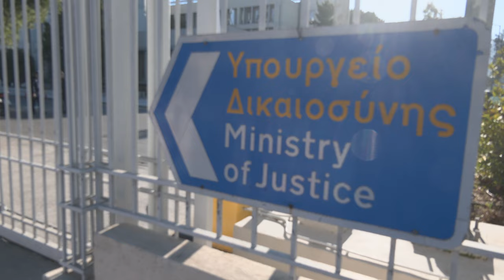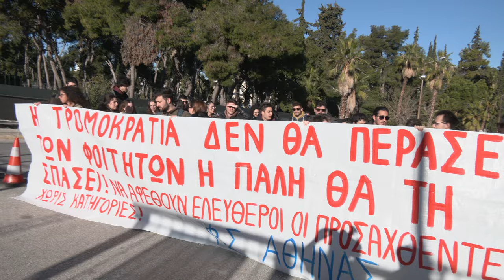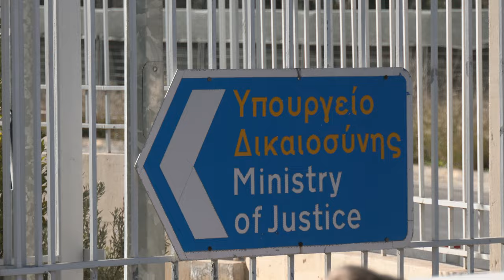Φοιτητικοί Σύλλογοι Αθήνας: Παρέμβαση στο υπ. Δικαιοσύνης για την εισβολή των ΜΑΤ στη Νομική του ΔΠΘ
Παρέμβαση στο υπουργείο Δικαιοσύνης πραγματοποίησαν Φοιτητικοί Σύλλογοι της Αθήνας, καταδικάζοντας την εισβολή των ΜΑΤ στον χώρο της Νομικής Σχολής του Δημοκρίτειου Πανεπιστημίου Θράκης στην Κομοτηνή και την συνολική προσπάθεια τρομοκράτησης του αγώνα των φοιτητών.

Σε ψήφισμα που ενέκριναν οι Φοιτητικοί Σύλλογοι καταγγέλλεται η απαράδεκτη εισβολή των ΜΑΤ και η προσαγωγή φοιτητών και φοιτητριών και τονίζεται ότι «οι φοιτητές δεν είμαστε εγκληματίες, παλεύουμε για δημόσιες και δωρεάν σπουδές, για πτυχία με αξία. Εγκληματική είναι η πολιτική της κυβέρνησης».

Τονίζεται ακόμη πως «η κυβέρνηση αντί να παραδεχτεί την ήττα της έχει πάρει τον αυταρχικό κατήφορο. Με εισαγγελείς και τρομοκρατία δεν θα τη φιμώσουν την πλειοψηφία! Κάτω τα χέρια από τους φοιτητές και τον δίκαιο αγώνα μας!».

Ξεκαθαρίζουν ακόμη πως «οι φοιτητές θα δώσουν μεγάλη αποστομωτική απάντηση! Όλοι στις Γενικές Συνελεύσεις!

Όλοι στο πανελλαδικό φοιτητικό συλλαλητήριο στις 8/2 στην Αθήνα, στις 12.00 στα Προπύλαια».